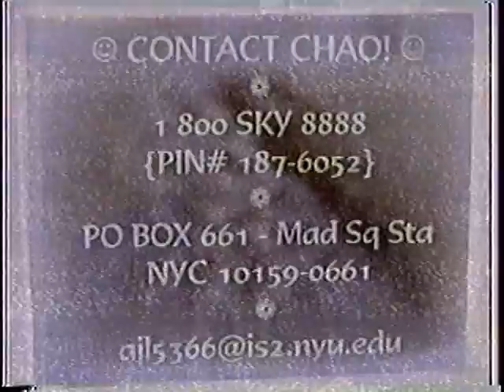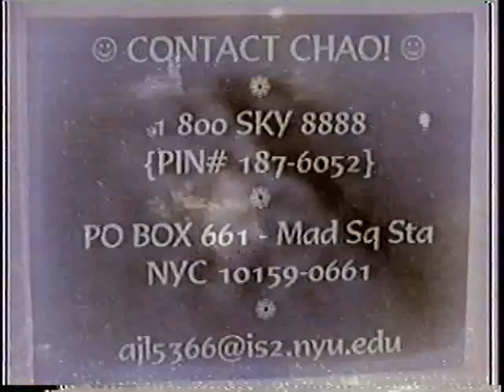The War Against Sleep - Episode #109 ~ 1997-03-14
Public Access Television.  Episode #109.  Original date of cablecast: Circa March 14, 1997.